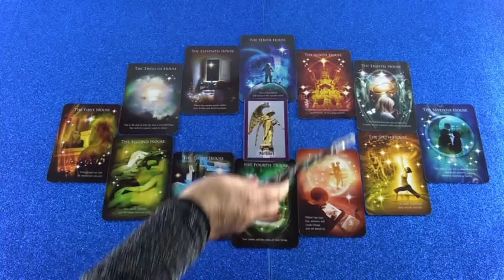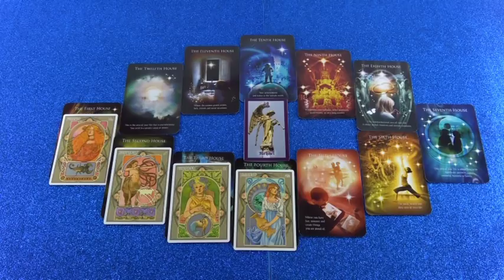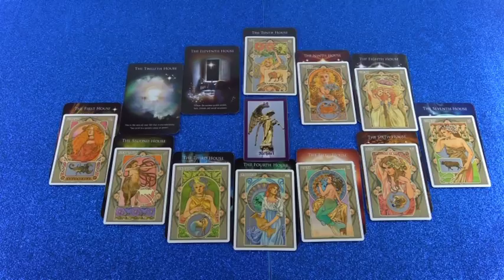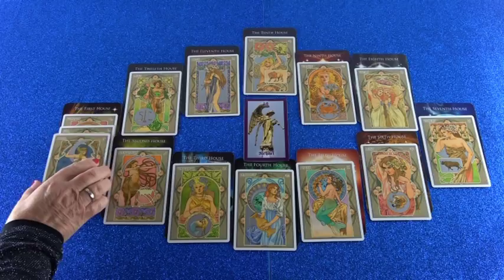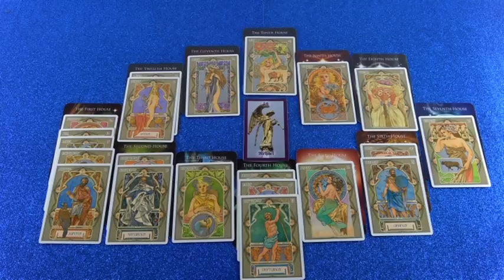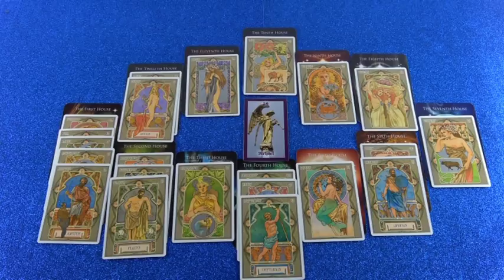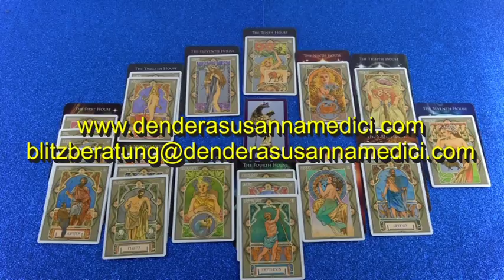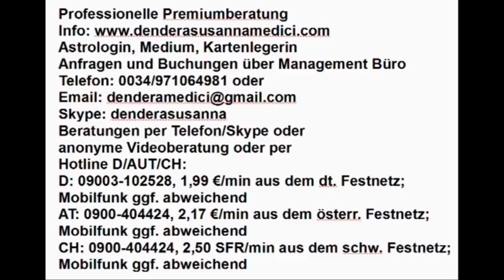Vedisches Tageshoroskop: 07.12.2018